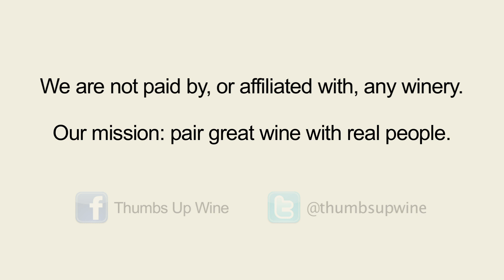eHarmony Parody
Much like finding the perfect mate, finding the perfect wine can be tricky.  So many options, where do you even start?  You often wind up trying things that make you uncomfortable - or paying for things that you regret later.  If only you had a way of pre-screening the losers so that you could chose from a list of winners.  In the game of love, you're on your own.  But on the wine aisle, we've got you covered with the Thumbs Up WineFinder app!